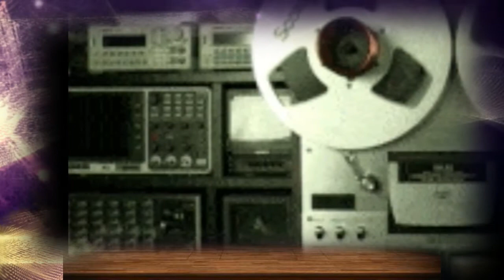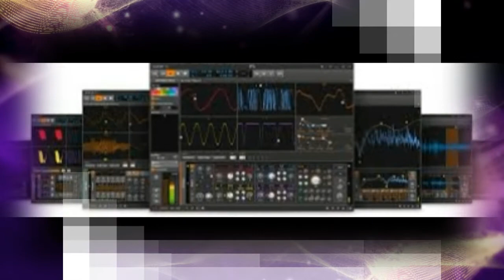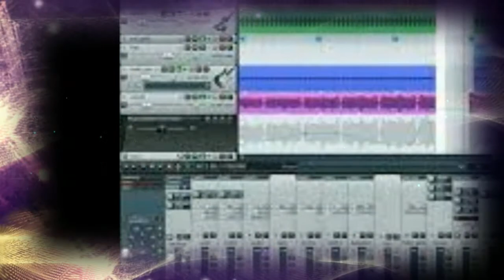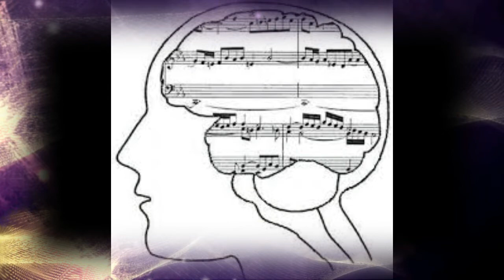DAW BOOGIE by Nick108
Created using Reason 10, Cockos Reaper, iSkysoft Video Editor, and a mouse that loves to rock with not much else.  A lot tidier than audio work.  My bedroom used to look like a telephone exchange till I discovered the DAWs revolution, now I can boogie all night with no mess. Enjoy.